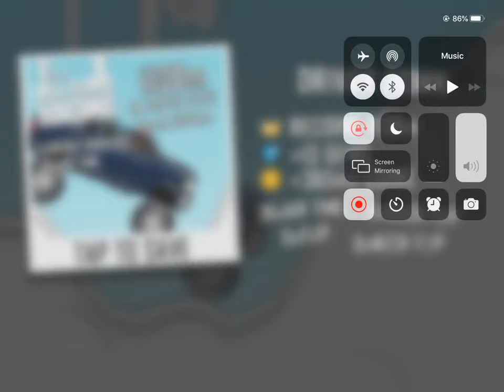Hill Climb Racing - Arctic Cave 1138m in Super Diesel 4x4